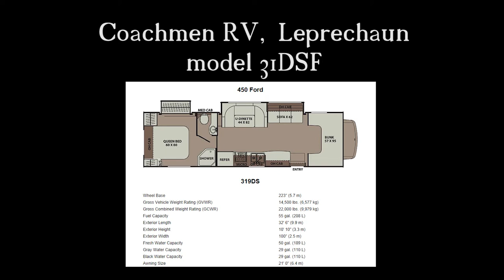Coachmen Leprechaun Class C Motorhome RV model 319dsf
Video tour of Coachmen Leprechaun, Class C Motorhome RV. Model Floorplan 319DSF on display at the St. Louis RV Vacation and Travel Show, January 13th-15th, 2012 America's Center downtown St. Louis.